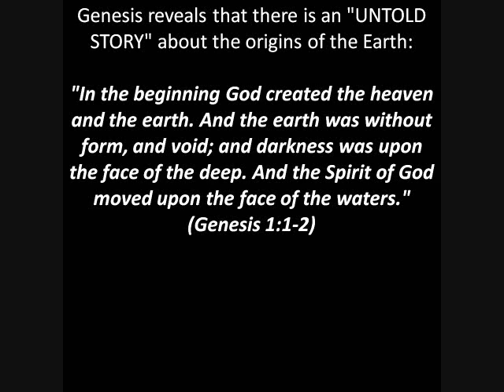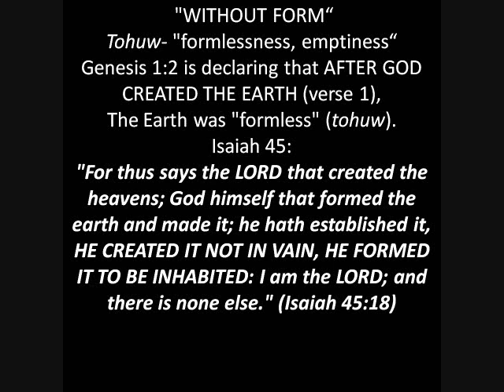Pre Exodus 1